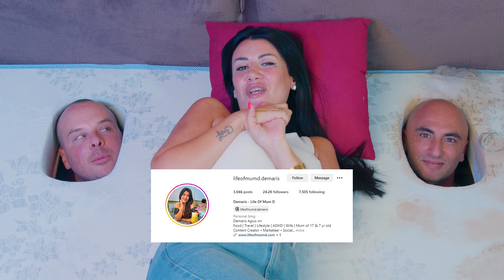"Dik id-darba li ma tkunx tista' torqod, x'inhuma l-ħsibijiet li jżommuk imqajjma?" 🤔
Demaris fuq is-Saqqu mad-Danusan 😂. Grazzi għal Sylvia Bazaar